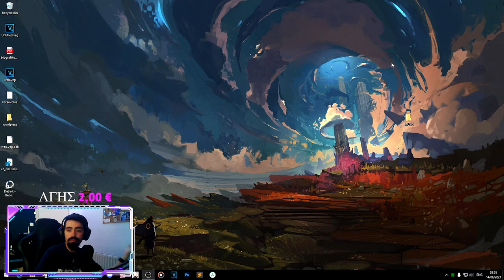Έτσι και σπάσει η γέφυρα... - Detroit Become Human PART 4